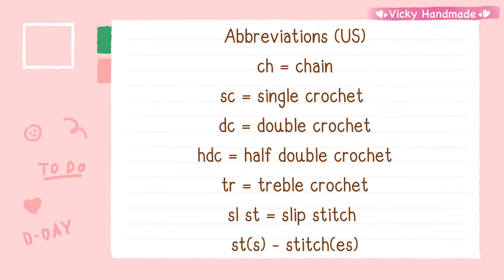Crochet Heart Leaf Sprout 🌱 Crochet Cable Tie/ Crochet Cord Organizer / Crochet Tutorial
In this video, I'm going to show you how to crochet Heart Leaf Sprout 🌱 Crochet Cable Tie/ Crochet Cord Organizer .